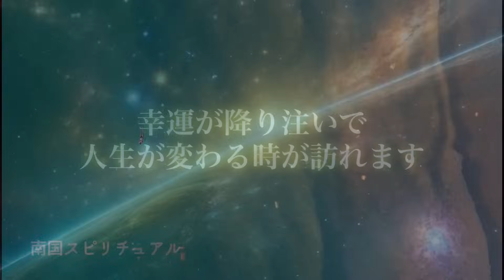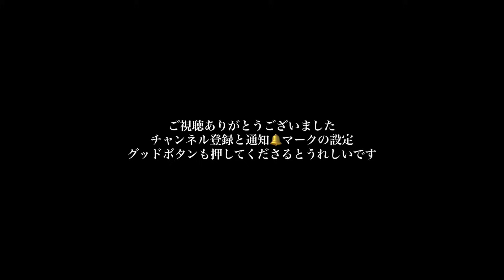これが最強🐉龍の神力🐉時空を超えて傷を癒すことで傷つけられることがなくなります